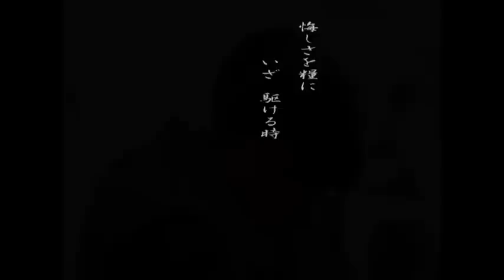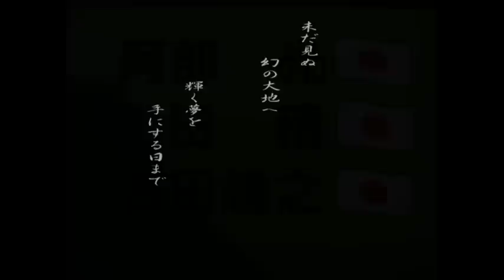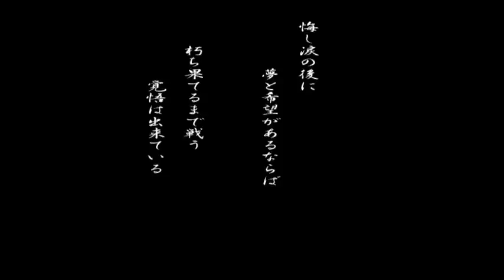SuperTaikyu 2012 W.S.ENGINEERING Image Movie Ver.2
兵庫県神戸市を拠点に全国へレース活動を展開するＷ．Ｓ．エンジニアリングのイメージムービーです。
待望の第２弾！！是非ご覧ください！！